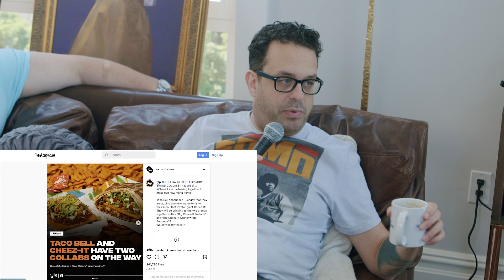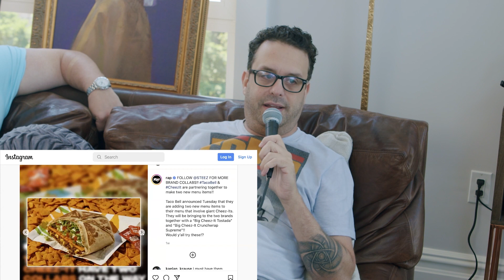Cheez-IT : Renaissance or Identity Crisis? | Sal Vulcano & Joe DeRosa : Taste Buds - Clips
FULL EPISODE 👉@NoPreshNetwork  👈 What are you choosing? Identity crisis or Renaissance? Either way we think you join Joe at Taco Bell for a drink and a taco 😂 Shout out @AreYouGarbage for coming on!!